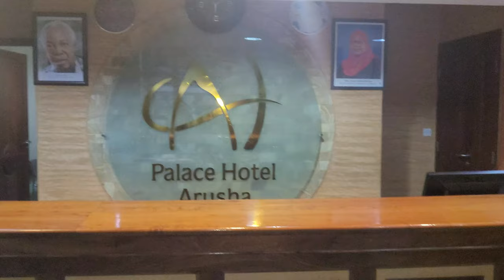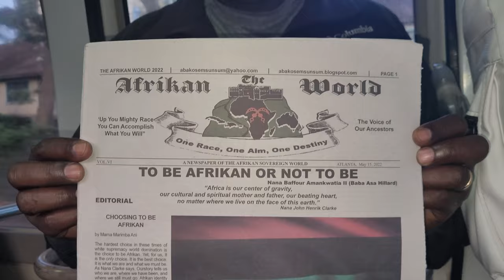Palace Hotel to Arusha Airport for Zanzibar Island - Tanzania Nov 2022 Roots & Culture Journey